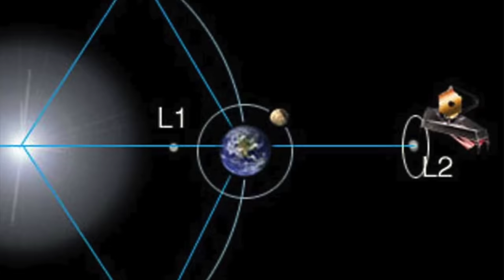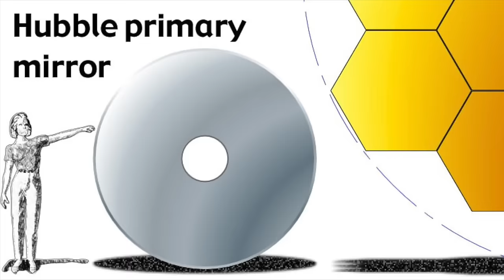The James Webb Space Telescope Song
I had the immense pleasure of visiting NASA's Goddard Space Flight Center and seeing the cutting edge (and stunningly beautiful) James Webb Space Telescope.  And now... you have the immense displeasure of listening to me sing about it.